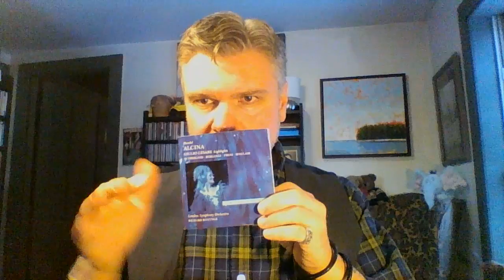Tim Ostendorf discusses Sutherland's recording of "Piangerò la sorte mia"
Tim Ostendorf, baritone and innkeeper*, discusses Joan Sutherland's recording of "Piangerò la sorte mia" from Handel's GIULIO CESARE (*